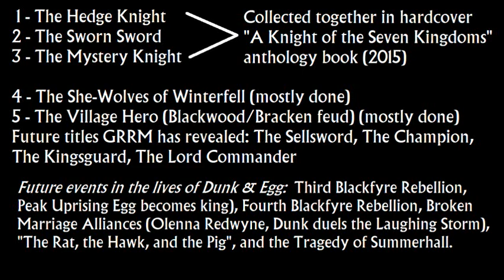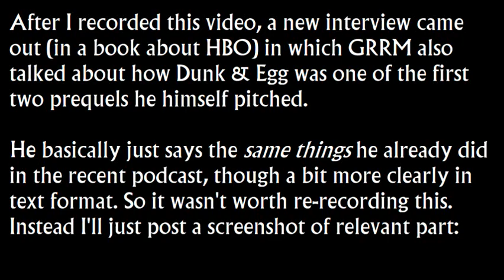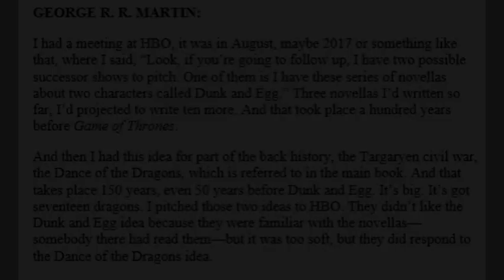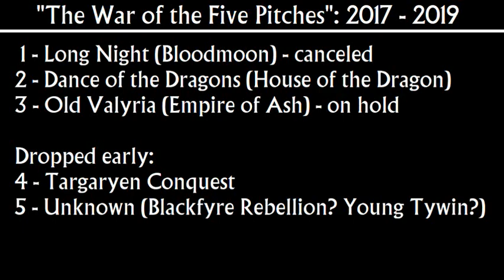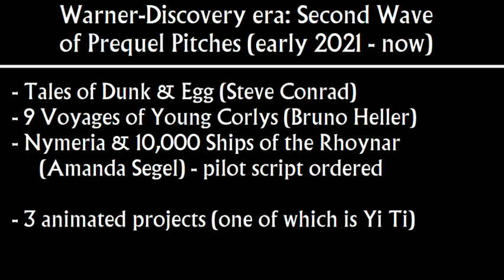George R.R. Martin Talks Pitching New Dunk & Egg Prequel TV Show (Game of Thrones)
Dunk and Egg Prequel TV Series Pitch Gets Screenwriter attached, advancing it to the next stage of production: now we have to see if it will advance beyond the "Pitch" phase to the point that they officially order a "pilot script" for it. Source - Variety Link to 15 minute clip I made of the podcast in which George R.R. Martin and HotD showrunner Ryan Condal discuss this